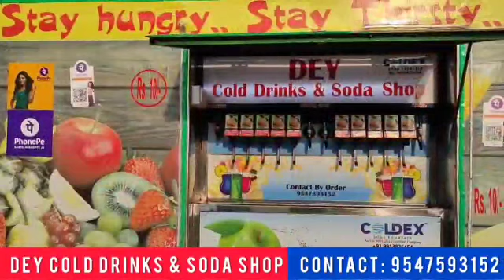নববর্ষে দিনহাটার সাহেবগঞ্জ ফুটবল ময়দানে ভূমি পূজার মাধ্যমে নতুন মরশুমের শুভ সূচনা